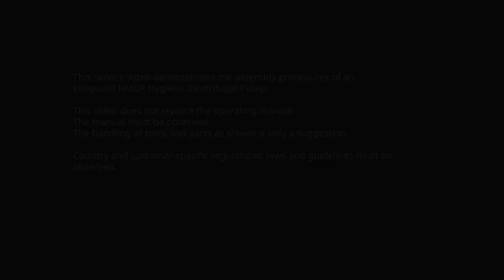Assembly of the hygienic Evoguard Centrifugal Pump (mechanical shaft seal)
This maintenance and service video shows you how to quickly and easily assemble the mechanical shaft seal of the multi-stage Evoguard Centrifugal Pump HMCP (158 and 168).